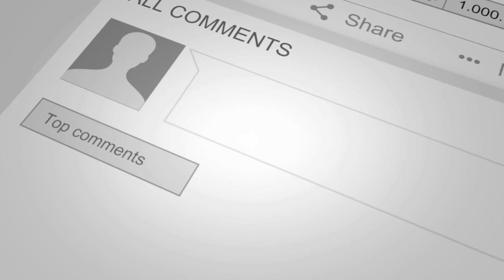When dad is at home || baap beta || Trending conedy video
Kind of things happen when we spend the whole day with daddy😂
youtube trending
videos
youtube videos
comedy video
gujarati comedy video
Harsh patel lifestyle
Harsh patel